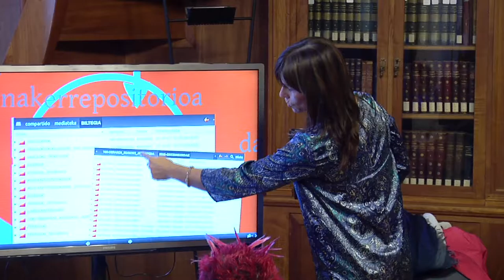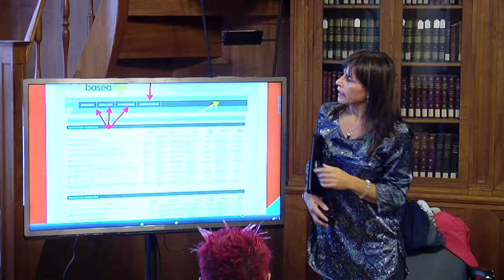Makusi: Tabakaleraren programaren edukiak kudeatzen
2013ko liburutegien egunaren inguruan antolaturiko jarduera, bertan Arantza Mariskal, Tabakalera-Ubikeko arduradinak Makusi, tabakalerako programaren edukiak kudeatzeko moduaz hitz egiten du.

Sesión realizada entorno al día de la Biblioteca. En dicha sesión Arantxa Mariscal responsable de Tabakalera-Ubik nos habla de Makusi, sistema que gestiona los contenidos generados por el programa de Tabakalera.